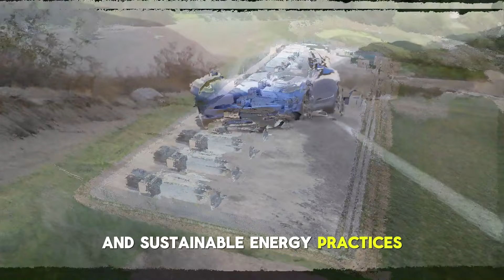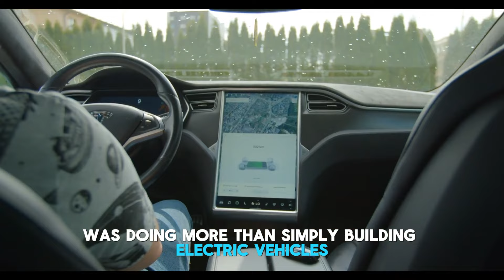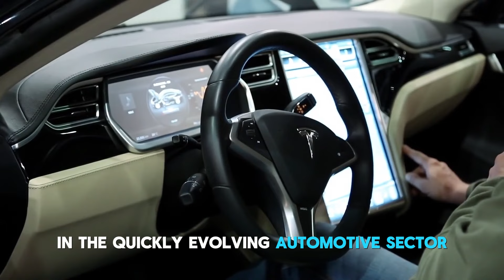Charlie Munger’s Prophetic Final WARNING on Tesla!